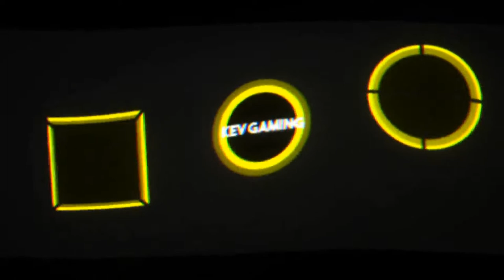Let's Play Super Street The Game #06 Event Elite Tuner